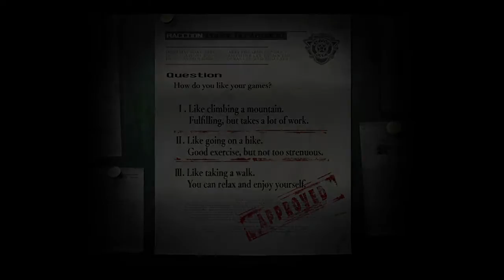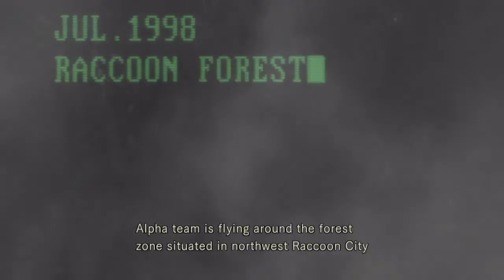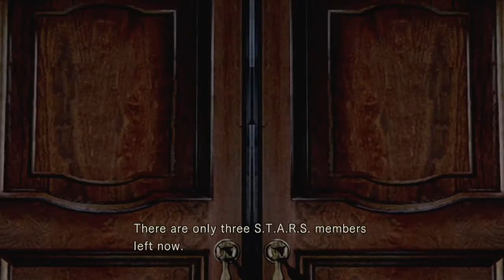Resident Evil playthrough part 1